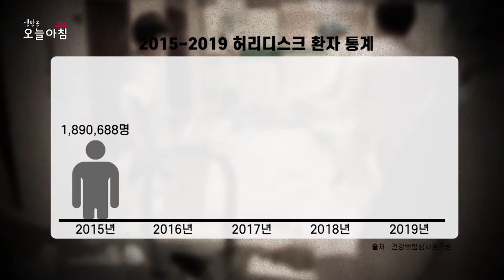허리통증과 근육에 좋은 이 것은?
//좀 더 디테일한 정보는 블로그에 정리